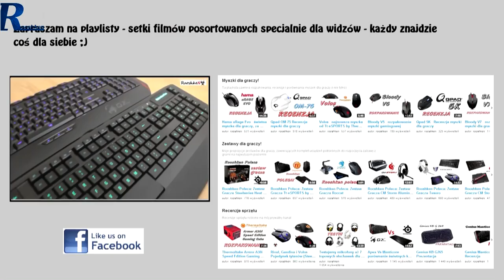Konfrontacja Skullcandy Lowrider - starsza wersja kontra nowa